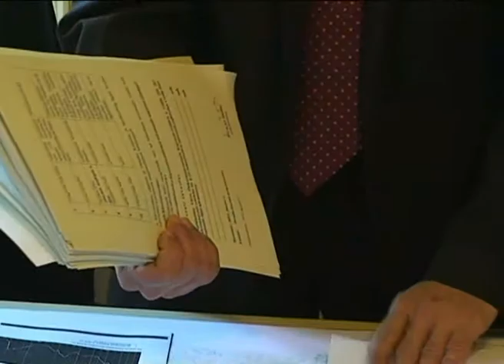Rendkívüli önkormányzati ülést tartottak a képviselők